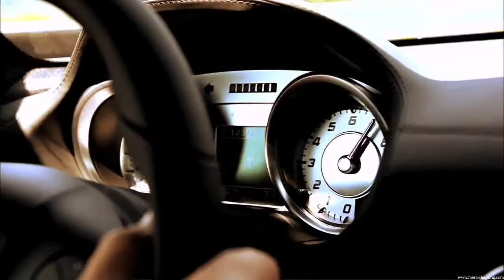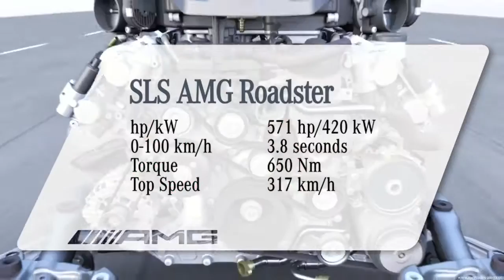Awesome Mercedes 2012 SLS AMG Rodster HD Trailer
Mercedes-Benz 2012 Roadster .

TA : Mercedes-Benz Convertible Roadster Cabrio cabriolet Family F1 safety pit stop racing formula 1 Michael Schumacher f1 vettel hamilton alonso webber button prost circuit track race season 2011 season brabus custom cars vehicles automobiles motorsport amg sls amg range SLS AMG F1 safety
Road Interior 4MATIC BlueEFFICIENCY Interior Facelift AMG  Roadster Daimler AG High-performance coupé 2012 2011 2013 sport driving test speed auto motorsport engineering AMG 6.0 litre V12 biturbo engine Supercar innovation history Advertisting Commercial Ad Luxury Passion Road Interior Road Star Karl Benz Gottlieb Daimler Das Beste Oder Nichts The best or nothing Germany Car Auto Video Movie V8 AMG BlackSeries BRABUS SLS AMG Sportscar Super Sports w221 w220 w212 Stuttgart Germany